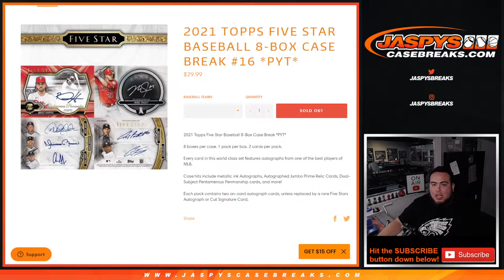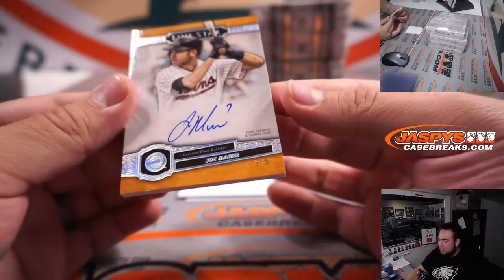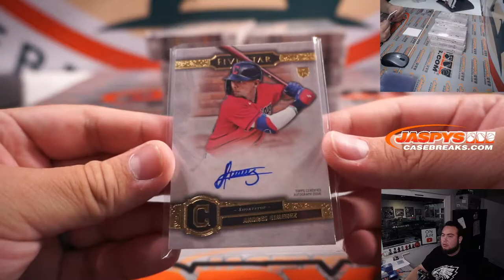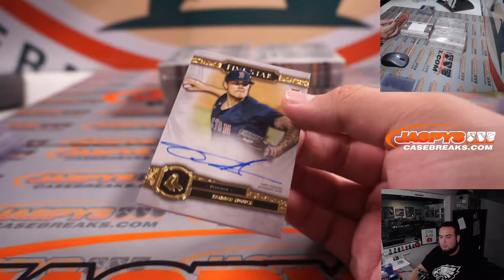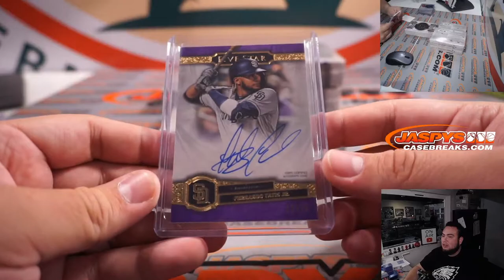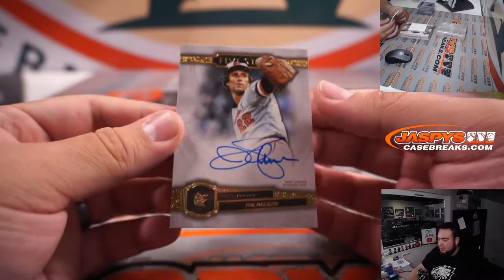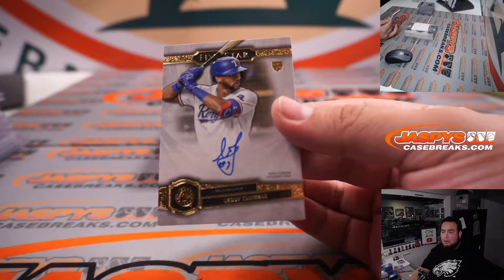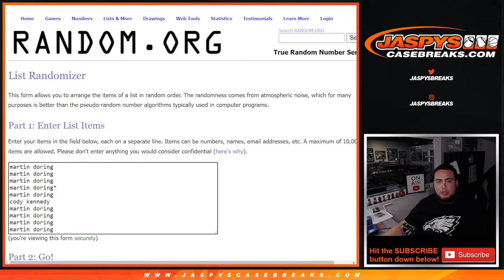Fri. 11/26/21 - 2021 Topps Five Star Baseball 8-Box Case Break #16 *PYT*